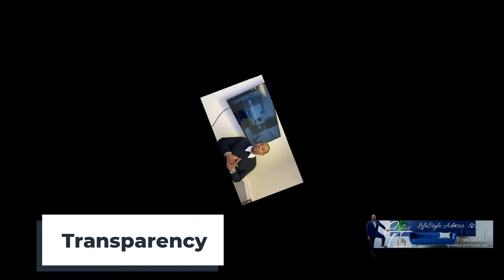What are clients saying about Carlos Turner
“Being a realtor is not a job.  It’s my calling,” says Carlos Turner.

He’s excited to work with people, and he’s over the moon about real estate.  “I remember the look on my daughter’s face when she saw her bedroom when we purchased home.  There’s no better feeling than that.  And that’s what I want to see on the faces of my clients when they walk into their new home.”

Carlos Turner is a natural for Real Estate .  His enthusiasm for impeccable customer service, his attention to detail and his love of the industry makes him a perfect match for his  concierge-style approach to the buying and selling of homes.